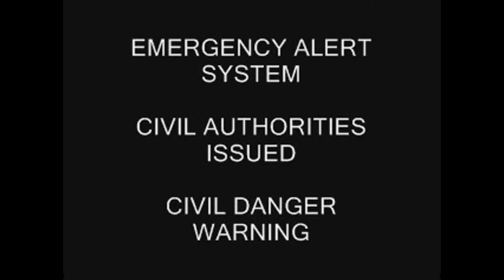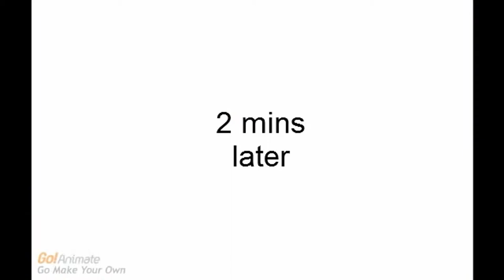The woop49 Network Sign-Off 2013 2